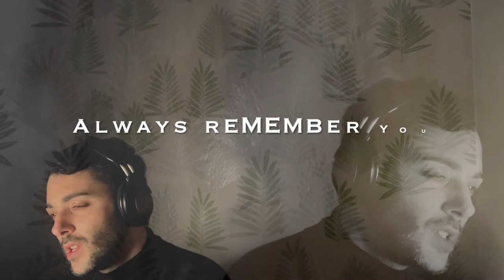El Rincón De Silver - Destiny (En Acústico)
El Rincón de Silver se presenta como nueva sección donde compartiré un trozito de mi propia alma. No la intoxiques! SilverRoy​

TEENCONTRÉ​​​ es una canal de Música y de la vida en general.

Muchas Gracias por vuestro apoyo siempre.. y recuerda
Don't Let The Music Die

kike xx